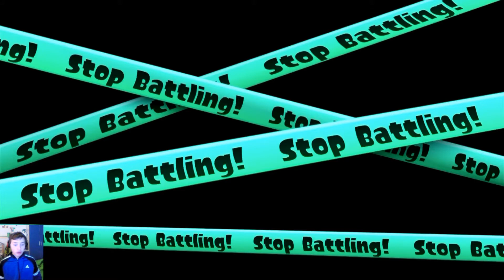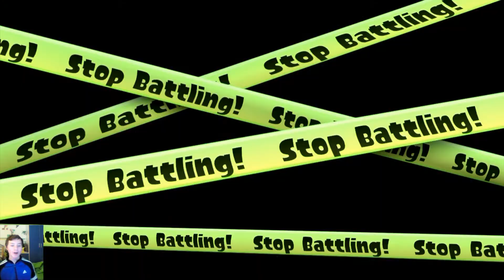Splatoon #10 - [Hide & Seek!]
So I Thought I'd Spice Things Up With Splatoon & What Better Way Then With Hide & Seek Gameplay! Hope You Enjoy :D
*Big Thanks To My Friend Iwan For Playing This With Me*